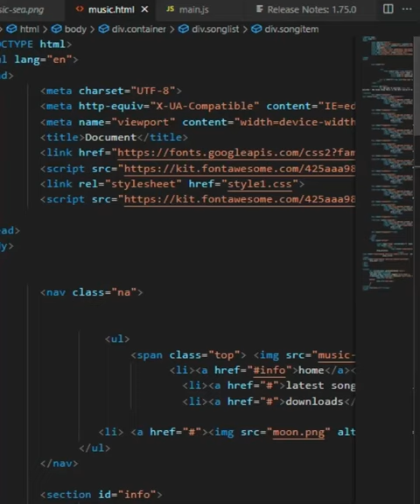Building Responsive Websites with CSS and JavaScript||html css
hello guy we are